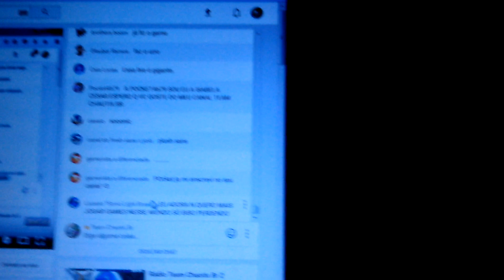Review Boneco do Sonic Especial de 20 Anos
Sonic the Hedgehog and all characters are SEGA copyrighted.

Você pode visitar o nosso blog:(é lá que tem nossas dublagens que precisam de dubladores)

Mande cartas para nossa caixa postal:
Ah, não tem caixa postal, foi mal.

Que é nosso parceirão e verdadeiramente posta notícias do Sonic e mantém contato direto com a SEGA ao invés de ficar tentando fazer o dono do site ficar mais famoso que o próprio Sonic.

E vejam os quadrinhos do Nem, que é um cara muito legal e parceiro. parceiro mesmo, nível super Saiyajin 2 com armadura de ouro e reforçada pelas esmeraldas do caos.

Confira a mensagem da SEGA sobre monetização do Youtube:

Chris
SEGA of America
Customer Service"